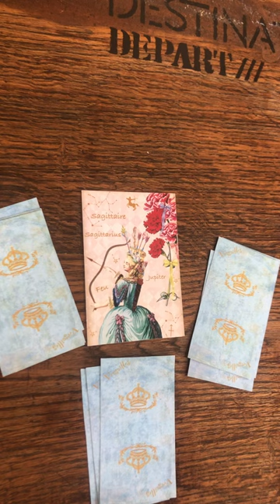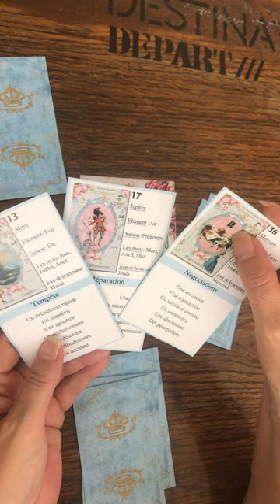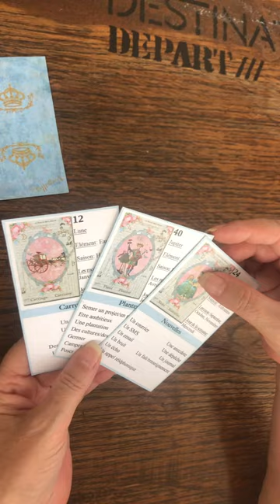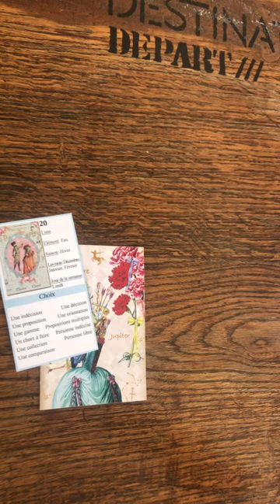Astro Sagittaire Avril 2023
Astro Sagittaire Avril 2023 avec l'Oracle Versailles débutant numérique.